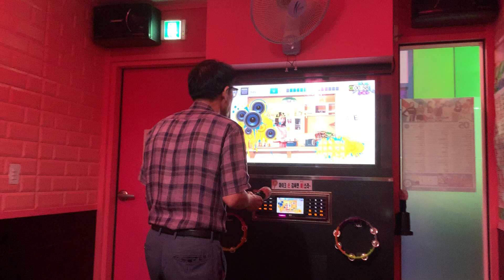골피가 최고의남자를 부르면 어떻게 될까요? - 쪄는 목소리에 깜놀!! - 나현아